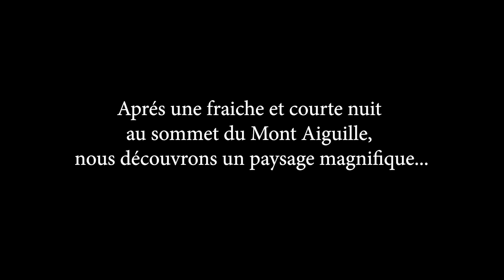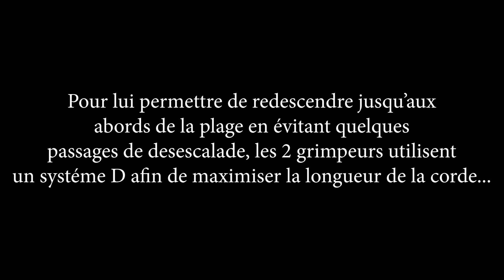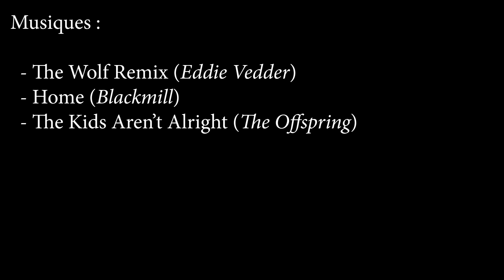Climbing trip - Vercors/Calanques/Ardèche (mai 2019)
3 jours de grimpe partagé entre le Vercors, les Calanques et l'Ardèche. Avec Alex, Mathilde et Loïc S.